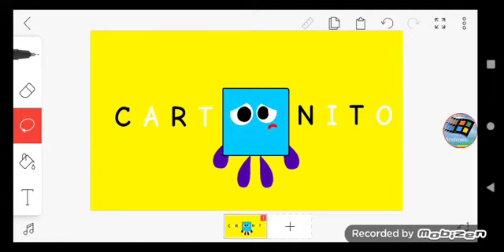Guess what? Фанеор Спасибо got terminated! :(